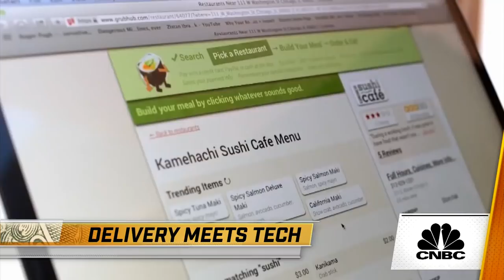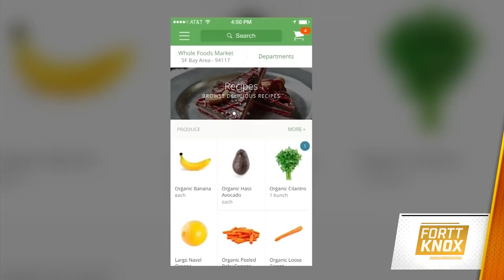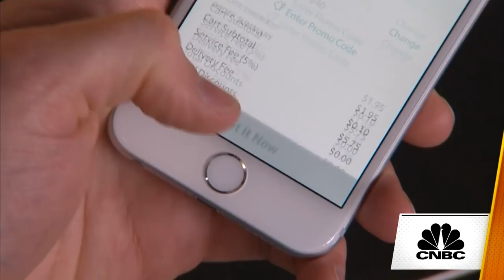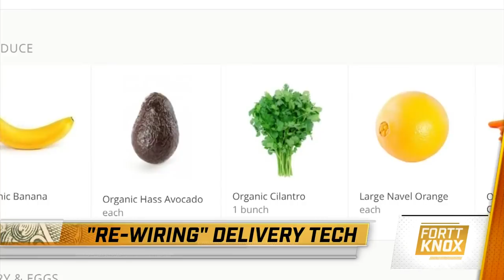Food-Delivery Apps GrubHub, Seamless, Amazon Key, And DoorDash Hit The Big Time | CNBC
CNBC's Jon Fortt discusses the latest advancements in food delivery apps including GrubHub, Seamless, Amazon Key and DoorDash with Recode's Ed Lee and Wired's Erin Griffith.